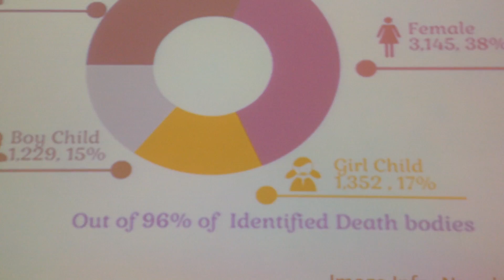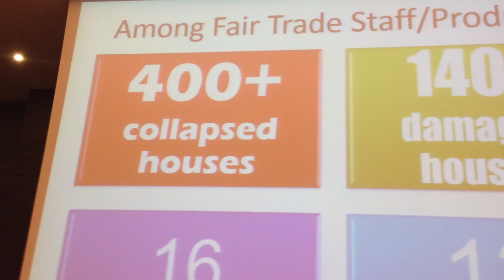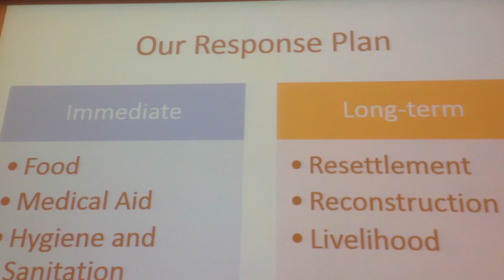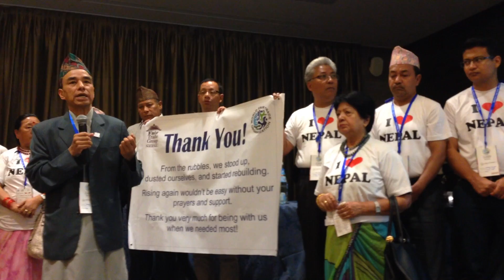Fair Trade helps Nepal